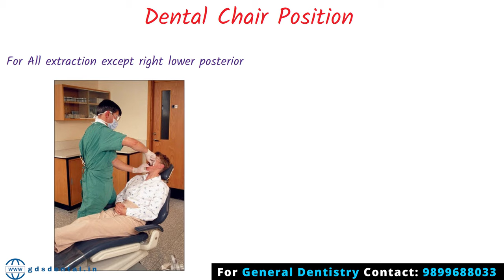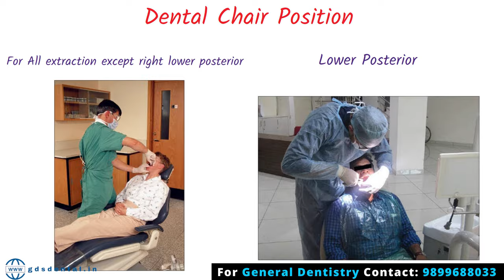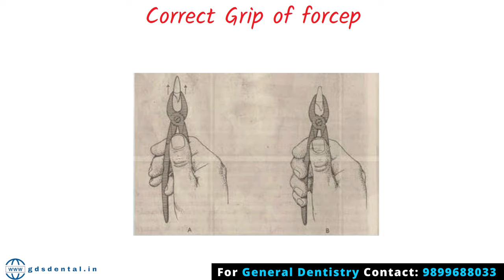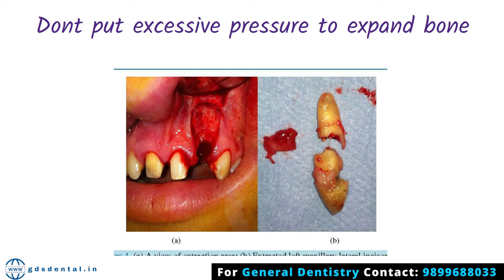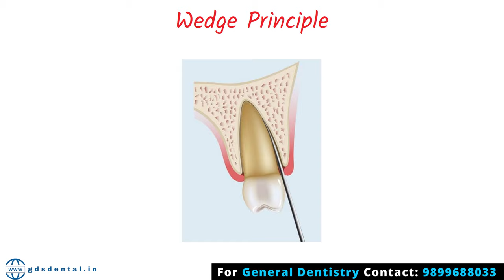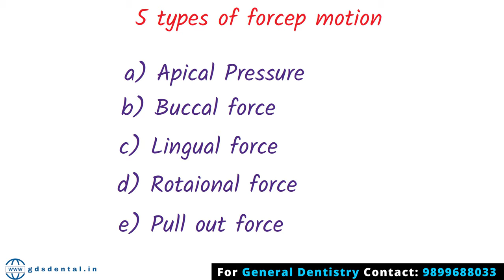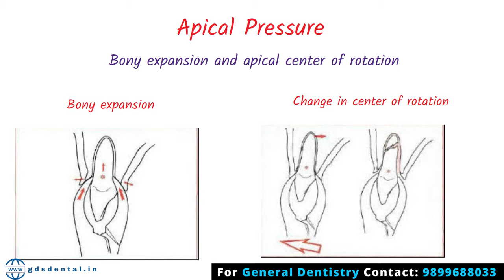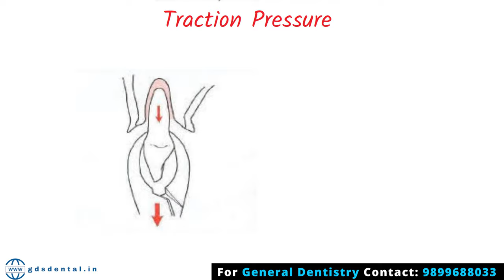Principles of Elevator, Forcep in Uncomplicated Exodontia- Lever, Wedge, Wheel & Axle- Apexo, Cryer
Dr. Rohit Sharma shared his method, tips, and tricks of extraction. He discussed when to remove the tooth, when not remove it. He explained different medical conditions when we should become cautious. He explained the different methods to evaluate the difficulty level of tooth extraction. According to him, exodontia is a very simple procedure if we follow the proper steps.

Other Videos of Tooth Extraction